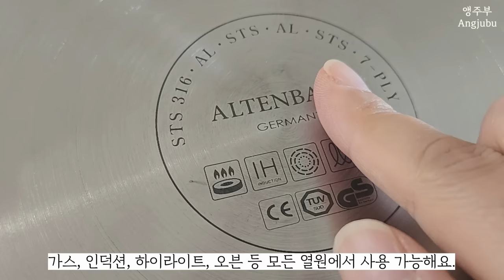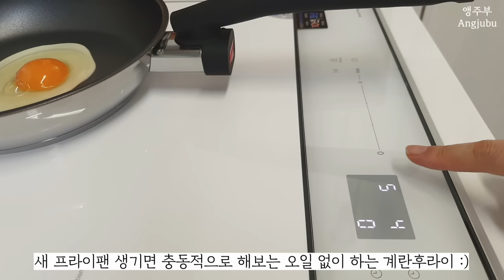SUB) 주부사이 인기 급상승 살림템 4가지!(앵콜 공구) 매일 쓰고 평생쓰는 주방템과 인생냄비 & 후라이팬/ 알텐바흐 공구 Best Kitchen Items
지난 공동구매에서 통7중 고급라인의 [알파실버 스텐냄비]를
최초로 파격 특가✨ 로 1차에 이어 2차 앵콜공구를 진행 했었는데요.
2차 앵콜공구도 끝나자마자 안타깝게 놓치셨다고 문의가 정말 많으셨어요🥹
(많은 관심에 정말정말 감사드려요🙏 )

많은 관심주셨던 알텐바흐의 알파실버 스텐냄비와 스타크팬을 앵콜로 함께 준비했어요!!
그리고, 요즘 주부님들사이 인기 좋은
[스텐 캐니스터와 믹싱볼]도 이번에 처음으로 함께 공구로 소개해 드려요~
아마 구비해 두시면 평생 휘뚜루 마뚜루 정말 유용하게 사용하게 되실거예요^^

그동안 관심있으셨거나 기다리셨던 분들께 희소식이 되셨음 좋겠어요😊
갑자기 날씨가 많이 추워졌어요~ 모두 건강 조심하세요🌿

🌱 기간: 11/13(월)  ~ 11/20(월) 자정까지

📌100% 정품으로 백화점에 공급되는 제품과 동일해요.
📌'알파실버 통7중 냄비세트'  파격 할인에 놀라지 마세요!
      앵주부 채널에서 최초 공구 진행 합니다.✨[역대 최저가]
📌 특별 초특가 할인으로 세트로만 판매 가능한 점 참고해 주세요.
      (대신 파격 할인가로 할인율을 최초로 많이 높였습니다 ^^)
📌온라인(현재 기준 전판매 채널) 통틀어 최저가!
📌공구기간이 종료됨과 동시에 모든 제품 다시 정상가로 상향돼요.

🌱 앵콜 공동구매 제품

  ➡️ 알텐바흐 스텐냄비 - 알파실버 통7 냄비 - 3차 공구
  ➡️ 알텐바흐 스타크 임팩트 바닥5중 스텐팬 - 3차 공구
  ➡️ 스텐 캐니스터 -  첫공구
  ➡️ 스텐 믹싱볼 -  첫공구

🌱문의처(알텐바흐 고객센터) : 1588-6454
     ( 상담시간: 평일 10시 ~ 17시 / 점심시간 13시~14시 )

- 이벤트 기간: 11/14(화) ~ 11/17(금)

- 상품(총 2명)
  . 에버스텐 캐니스터 베스트(4종세트) 1명
  . 에버스텐 믹싱볼 세트 1명

- 참여 방법
 . 업로드(11/14) 한 영상에 댓글로 참여해 주세요.
 . 댓글 내용은 소개한 공구제품들에 대한 기대평과 영상에 대한 소감을 자유롭게 남겨 주세요🙏🥰

- 발표일: 11/19(일)
  (*본 채널의 커뮤니티를 통해 발표)

📌📌 알텐바흐 알파실버 통7중 공구는요!

🥕 알파실버 통 7중 4종 세트는 알텐바흐 시그니처 모델로 최고가 라인이에요.

🥕 백화점에서 현재 정가 120만원 상당, 할인가로도 90만원대에 판매 중인 제품이에요.

🥕 앵주부 채널에서 최초 초특가로 공구 진행합니다!!

🥕 초 파격 할인가로 공구진행 기회는 제품포장 변경 및 리뉴얼을 위해
      기존 재고 소진 목적으로 특가 할인 판매를 하는것으로
      한정 수량 특별 할인 판매로 역대 최저가 판매입니다!

 ✨특별 할인으로 세트로만 판매 가능한 점 참고해 주세요.✨
       (대신 할인율을 최초로 많이 높였습니다 ^^)

🥕 우리나라에서 가장 사용하기 좋은 [ 편수16, 양수20, 양수24, 전골24 ] 4종세트로 구성되어 있어요.

🥕 통 7중의 차별적인 기술력으로 뛰어난 열전도율과 보존율을 가지고 있어요.

🥕 내면에는 스테인리스 중 가장 최상위인 316Ti 스테인리스를 사용했어요.

🥕 육각 돌출 엠보 바닥면으로 바닥에 눌러붙음이 덜하고 기름 조리시 적은양으로 조리가 가능해요!

📌 알텐바흐 후라이팬 공구는요!!

🥕 백화점에서 알텐바흐의 후라이팬은 1개당 10만원 훌쩍 넘는 제품이랍니다^^
      제품력이 우수한 만큼 정상가 금액은 좀 있는 제품이에요.

🥕 앵주부 공구금액은 현재 금액의 최저가예요!
      공구기간이 종료됨과 동시에 다시 정상가로 상향 됩니다.

🥕 백화점에 제공되고 있는 제품과 동일한 제품이에요.
      (앵주부의 공구는 알텐바흐 백화점 공식 판매처와 협업하고 있어요)

🥕 알텐바흐 후라이팬의 코팅력은 일반 코팅에 비해 내구성이 우수하기로 유명합니다.
      실제로 몇년이상 잘 사용하고 계시다는분들의 리뷰도 많아요~
      (코팅팬 특성상 영구적으로 사용할수는 없지만 사용해보시면 코팅력이 오래간다고
       느끼실거예요~)
       저는 그동안 1~2년 사용하고 코팅력이 떨어지는 제품을 많이 써봤거든요^^;

🥕 날카로운 조리도구 사용을 피해주시는것이 좋아요.
      아무래도 코팅부분은 날카로운 조리도구의 마찰이 있으면 긁히기 쉬우므로
      되도록이면 나무나 실리콘 소재의 조리도구를 사용하시면 좀 더 관리가 잘 되실거예요.

🥕 그래도 혹시, 사용하시다가 조금 긁히시더라도 걱정마세요~
      유해물질 제로인 친환경 코팅제를 사용해서 안심하시고 사용하셔도 되세요.
      유해한 물질이 나오지 않는 코팅팬이에요😊